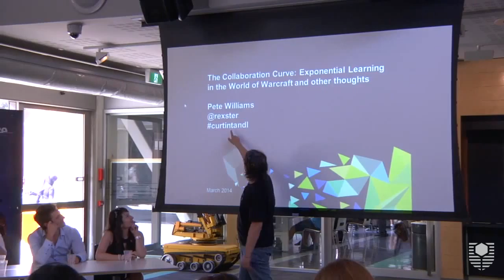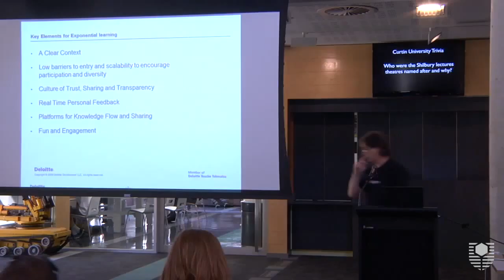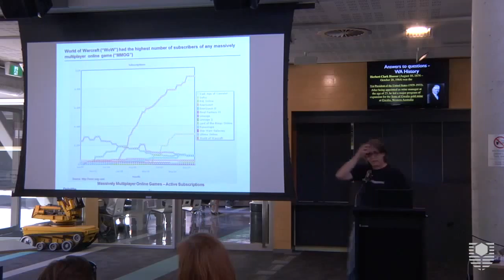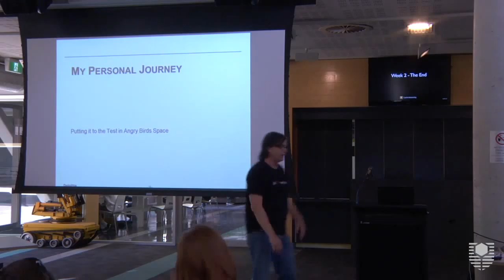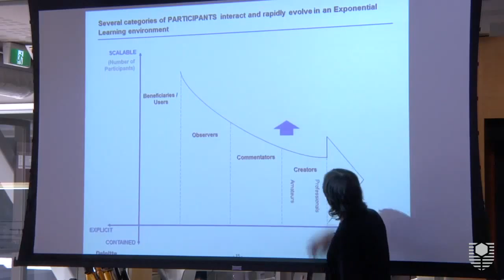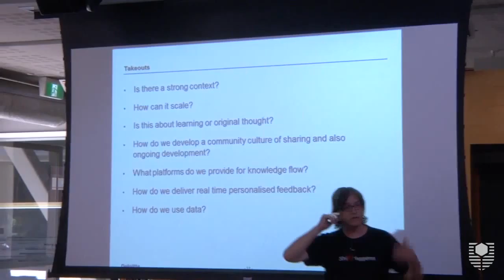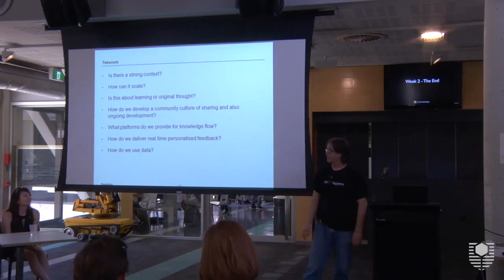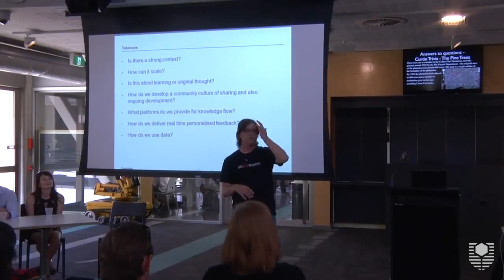Immersive Technologies, Games and Simulations - Peter Williams